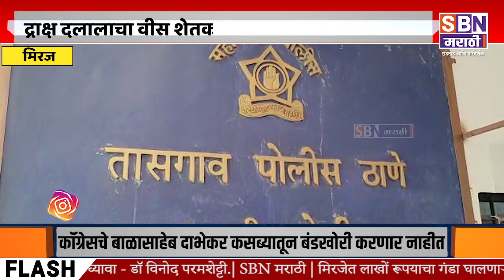MIRAJ | मणेराजुरीत द्राक्ष दलालाचा वीस शेतकऱ्यांना 40 लाखांचा गंडा, द्राक्ष उत्पादकांची पोलिसात धाव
मणेराजुरीत द्राक्ष दलालाचा वीस शेतकऱ्यांना चाळीस लाखांचा गंडा, द्राक्ष उत्पादकांची पोलिसात धाव, व्यापारी फरार तर एजंटावर गुन्हा दाखल.